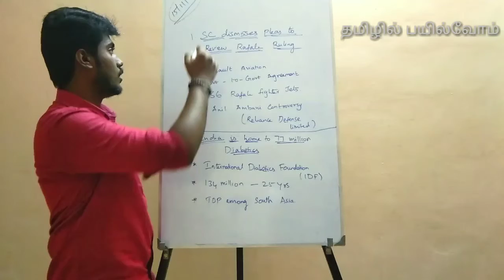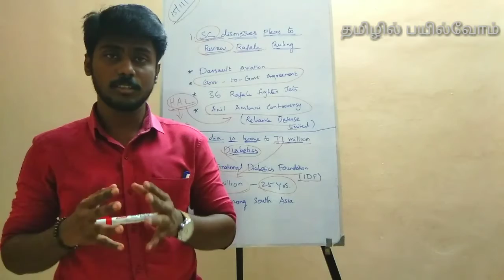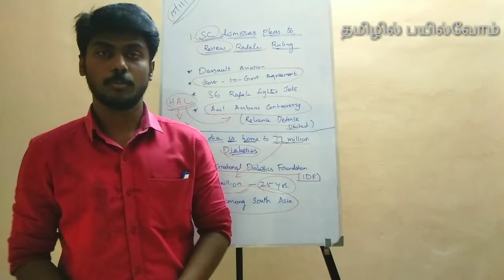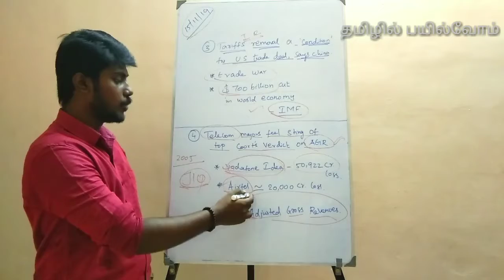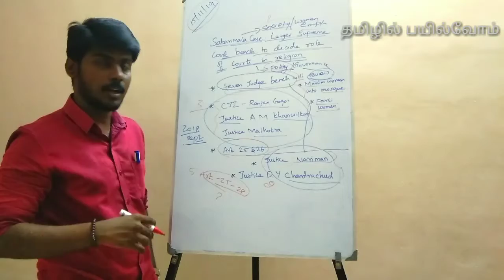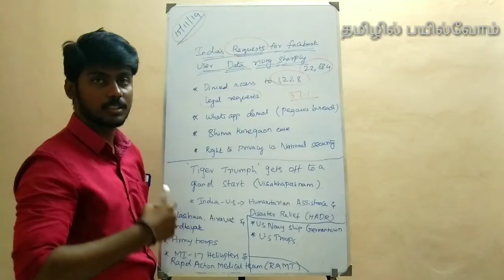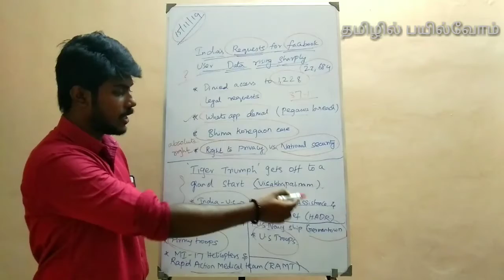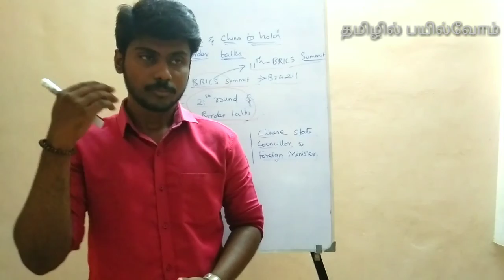UPSC Newspaper analysis in tamil (15.11.2019)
This video explains the hindu newspaper of date 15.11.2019 in tamil in the aspect of TNPSC and UPSC